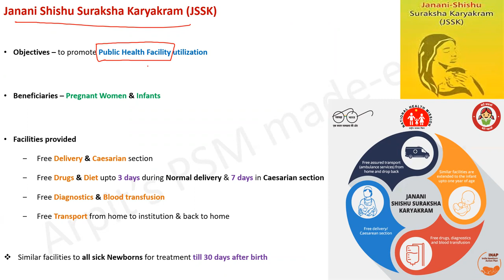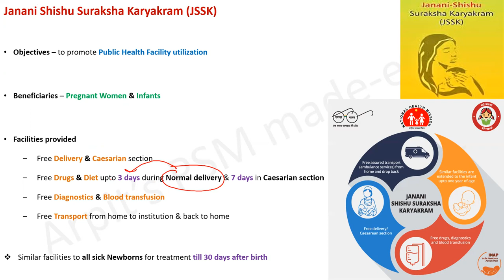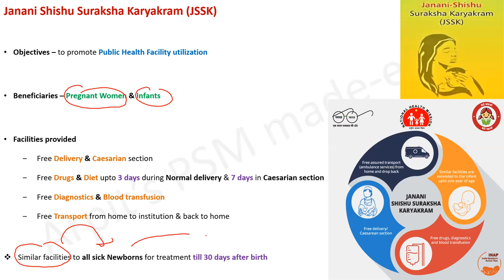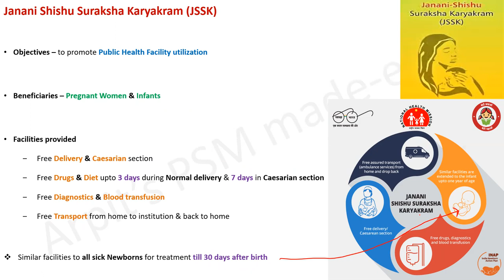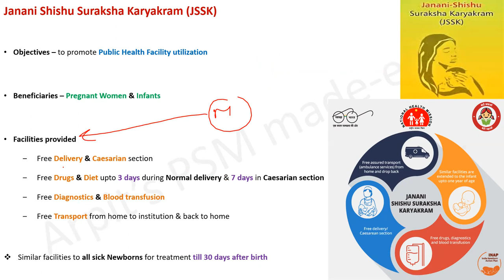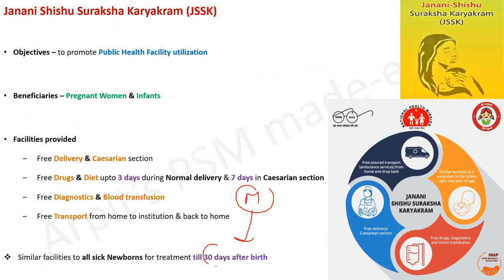Janani Shishu Suraksha Karyakram | JSSK | PSM lecture | Community Medicine lecture | PSM made easy